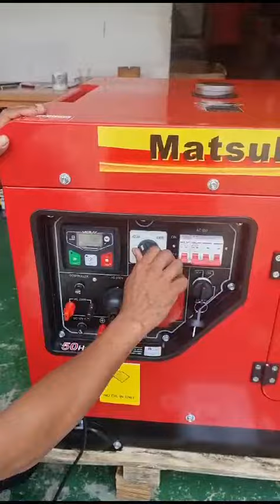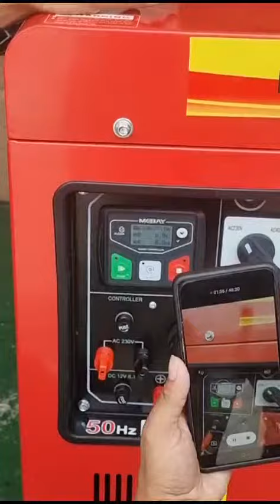Genset silent diesel 15 kva Dual Voltage Matsuko 28 Okt 2023